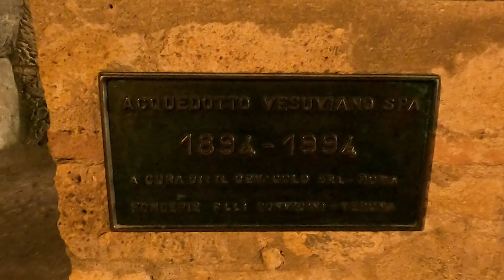Herculaneum special tour 2022 4k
I visited Herculaneum in July 2022 join me on my special tour in 4k.

All audio in this video is licenced by Filmora Wondershare Or Epidemic.